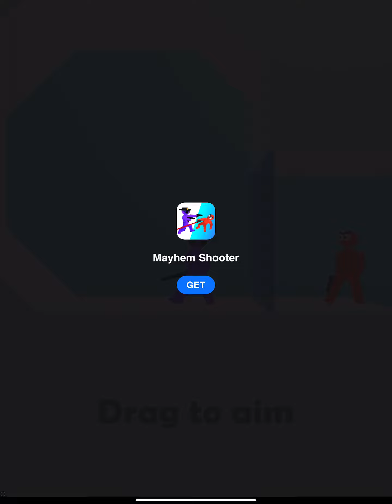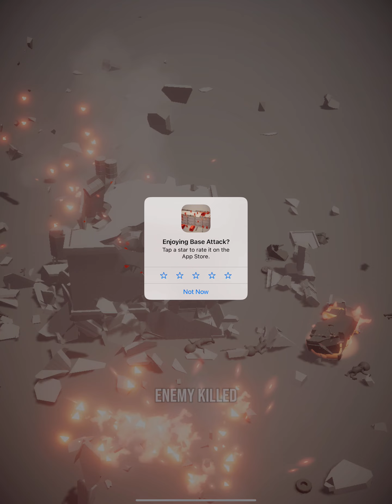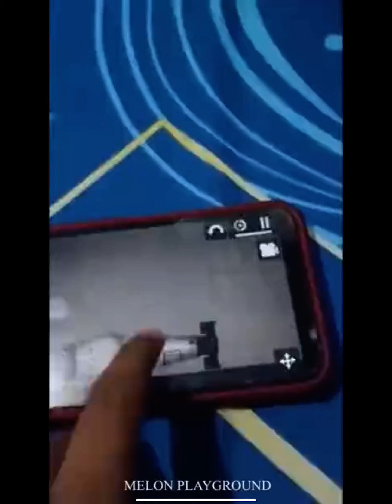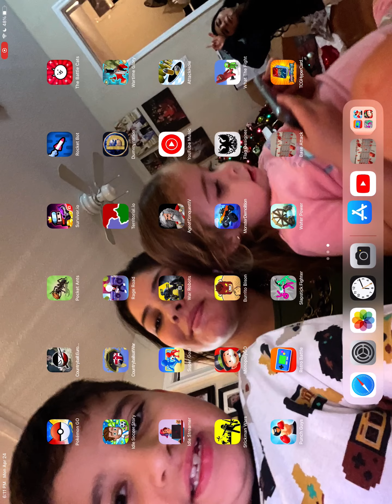playing base atack part 1